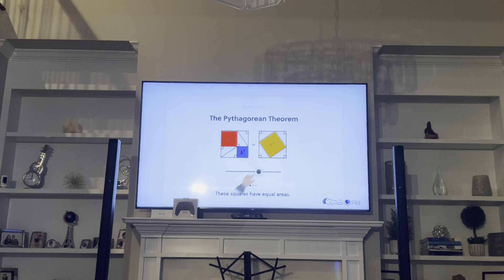NOVA funding credits (1-26-2022)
If you want me to upload a NOVA funding and end credits video, please put it in the comments.